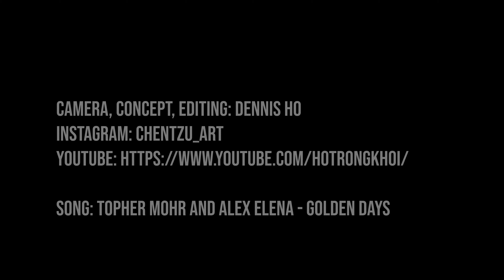München 2020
A little video of Munich that I made few months ago. (before the coronavirus)